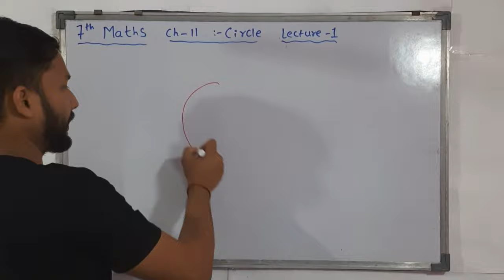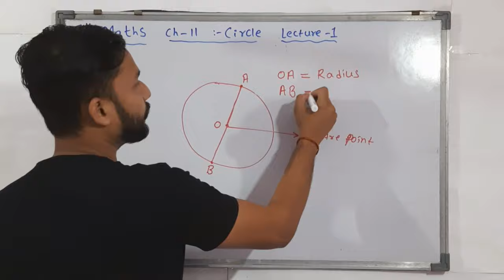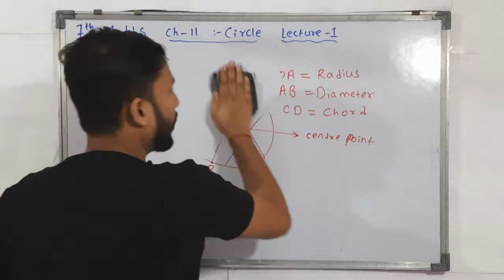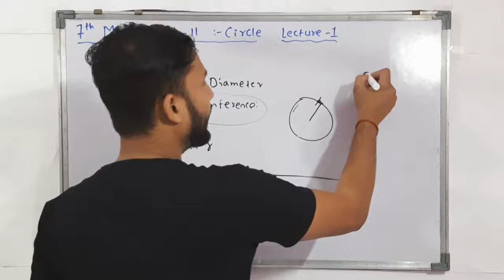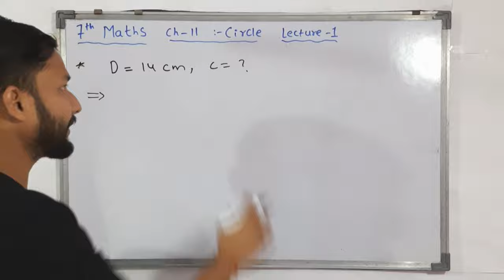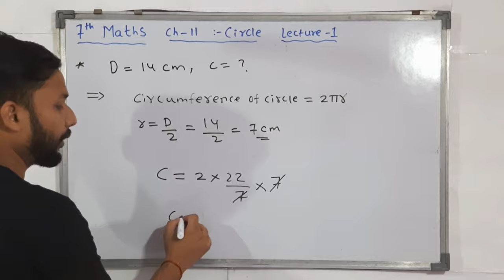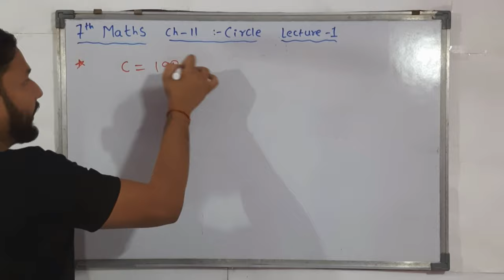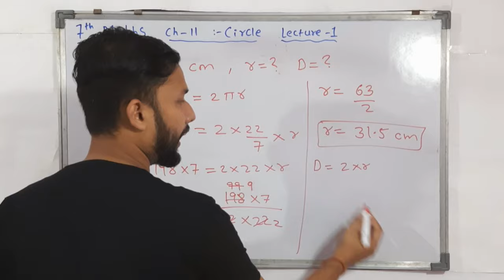7th maths | Circle | Chapter 11 | Lecture 1 | Maharashtra Board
In this Video You will get the Lecture videos of 7th maths Chapter 11 Circle lecture 1 by rahul sir maharashtra board.

Books :-
7 habits of highly effective people